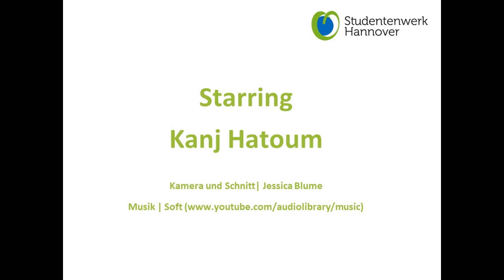Stau in der Contine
Kanj zeigt euch, was ihr dagegen tun könnt!

Unser Essen ist lecker, preiswert und »Natürlich frisch!«. Unsere Mensen versorgen dich mittags mit warmem Essen – ob mit Fleisch, vegetarisch oder vegan. Da ist für alle was dabei. In unseren Cafeterien gibt es belegte Brötchen, Salate, Süßwaren, Kaffee & Co. Mehr zu unserem Angebot

Keine Lust selbst zu kochen? Das gibt es bei uns in der Mensa